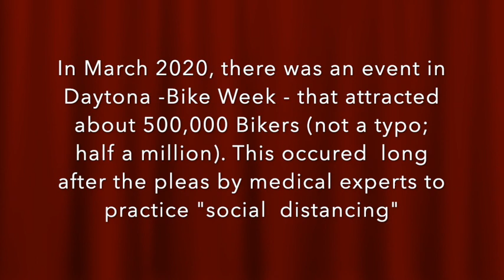Bike Week 2020; A Lethal Way to Spread The Pandemic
Est. 500,000 came to Florida. They imported, then exported the CoronaVirus